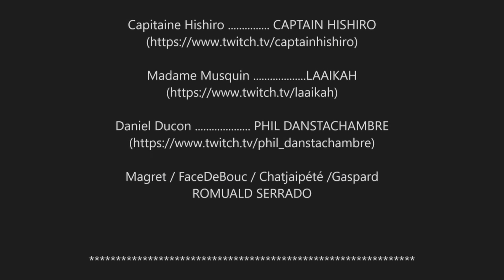Checking Out the Marget & FaceDeBouc NextFest Demo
Ready Player Duck